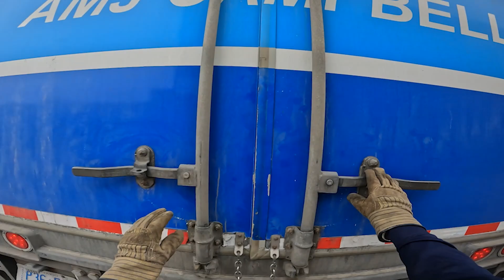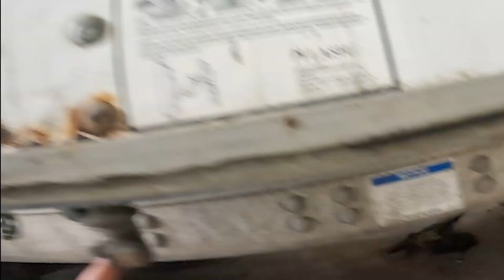How To Get Driving License in Canada | How to make Car license in Canada | Trucker Vlog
How To Get Driving License in Canada

New Vlog Every Sunday 10 Am